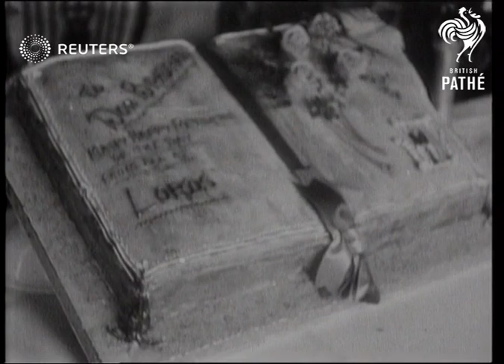Don Bradman's 40th birthday celebration (1948)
Retired cricket star, Don Bradman, and guests celebrating Bradman's 40th birthday at Lord's Pavilion

Full Description:

ENGLAND: London: City of Westminster: St. John's Wood: Lord's Cricket Ground: Pavilion:
INT

DON BRADMAN Celebrates his 40th birthday in Lord's Pavilion. Birthday cake a real cricketer's souvenir

LORD'S CRICKET GROUND Bradman's 40th birthday celebrated in Pavillion

Personalities - Sport; Australia; Cricket; Celebrations - Anniversaries

athlete, athletes, retire, retirement, retired, player, play, played
Background: Retired cricket star, Don Bradman, and guests celebrating Bradman's 40th birthday at Lord's Pavilion